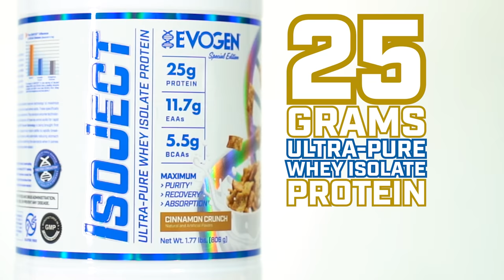FST7 Chest | Hany trains the New Generation David Butler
Hany Rambod is known with top tier athletes, but this time Hany trains the young gun David Butler with an Intro TO FST7 CHEST. Follow behind the scenes as The 20X Olympia winning coach runs through a FST-7 CHEST workout.

DO YOU HAVE WHAT IT TAKES TO BE ELITE?